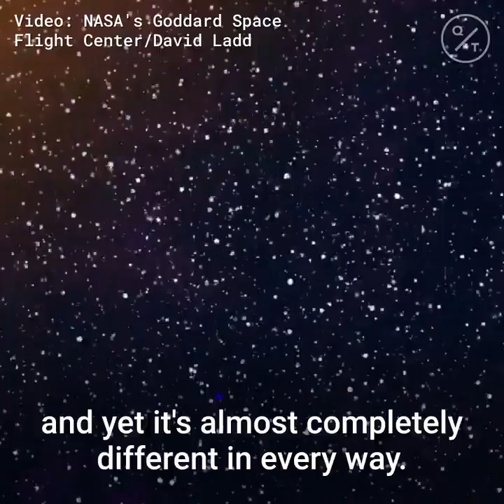Mars, Moon, Venus: Space Missions to Look Forward to This Decade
Here are the major space missions we should look forward to in the new decade, according to planetary scientist Dr. Peter Grindrod of the Natural History Museum in London.

• Mars
• Moon
• Venus